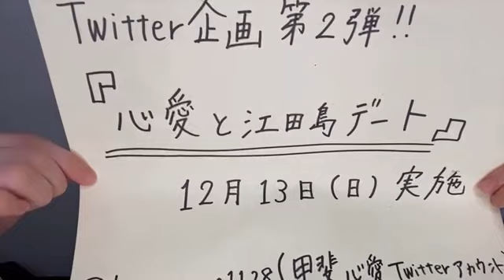甲斐 心愛（STU48） 2020年12月11日 06時01分26秒